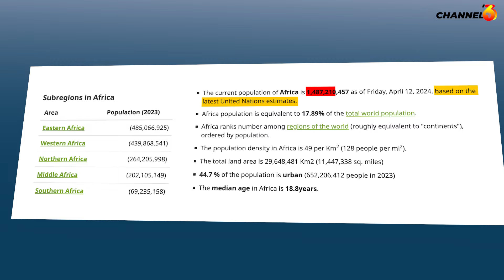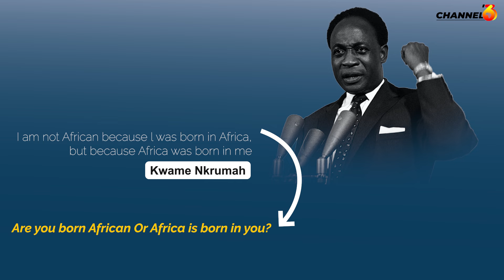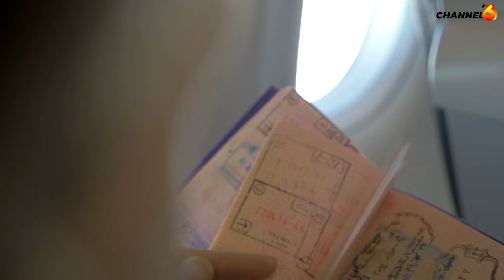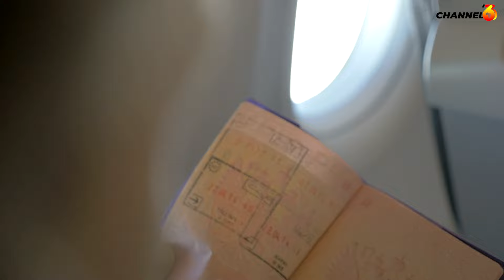THE NEW AFRICA: Here's the role for women. | Hon. Monica Mutsvangwa Minister of Women's Affairs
HONOURABLE Senator Monica Mutsvangwa is the Zimbabwean Minister of Women Affairs, Community, Small and Medium Enterprises Development. She is passionate about women empowerment and throughout her political career she has been championing this cause over the past two decades,

Honorable Mutsvangwa has held several women leadership positions that include:
-Chairperson for women parliamentary caucus
-Vice president at SADC parliament forum
-Chairperson of the standing committee of gender equality,
-Women Advancement and Youth Development
-Chairperson of regional women parliamentary caucus
-Elected treasurer for SADC (P F)

A veteran of the liberation struggle, Hon. Mutsvangwa service to the country saw her in post -Independent Zimbabwe serving in the diplomatic corps in Belgium, New York (USA) and China, where she was the President of the African Diplomatic Spouses Association. Since then she has held several positions in Government including:
-Minister of state for Manicaland Province
-Deputy minister of macro economic Planning and Investment Promotion
-Deputy minister — ministry of Information, Media and Broadcasting
Services
-Deputy minister of public service labour and social services.
-Minister of information, publicity and broadcasting services.
-She is the current Minister of Women Affairs, Community, Small and Medium Enterprises Development since 2023.

Honourable Mutsvangwa is married and a mother of four children. Outside her political work, she is also an accomplished tobacco farmer and business consultant in the telecommunications sector. She also devotes her time to fundraising for the disadvantaged in her community and mentoring tomorrow female leaders.

Fellow African , Welcome to Channel ’63,

There’s no doubt, AFRICA IS THE FUTURE OF THE WORLD!

And the only HOPE for Africa is with us Africans!

This is a Network that focuses on developments in Africa in support of AfCFTA and
Agenda 2063.
We’re glad to explore and bring to you the significant developments happening on
the continent with AfCFTA and Agenda 2063, with a keen focus on Youth and Women.

The Channel focuses on the initiatives driving economic growth, innovation, & Collaboration throughout Africa!

Stay with us for in-depth dialogues, & Analysis with Africa’s decision and policy
experts on the transformative potentials of AfCFTA and Agenda 2063.

Your feedback will help us to improve our production.

And if you believe in this project and would like to support us, you can send your donation to ;
Account Name:Human Capital International
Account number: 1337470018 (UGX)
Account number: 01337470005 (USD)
SWIFT CODE: AFRIUGKA
Bank Address: Station House
Plot 45 Jinja Road, Kampala
Uganda

Thank you, and remember, The time for Africa is Now!

AFRICA NEEDS YOU.